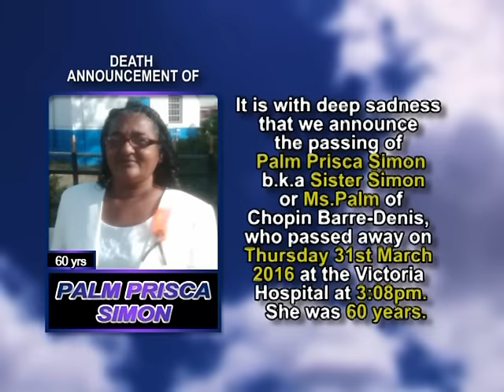Palm Prisca Simon short